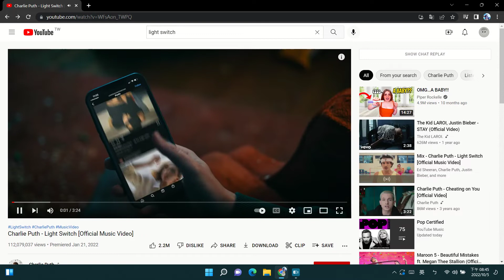How do you 100% no advertisement in youtube?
Click another video, and click the back button.